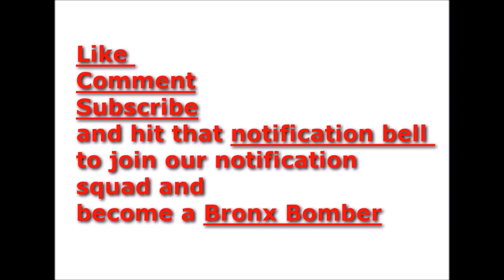Kanye West says he is going to stop talking politics